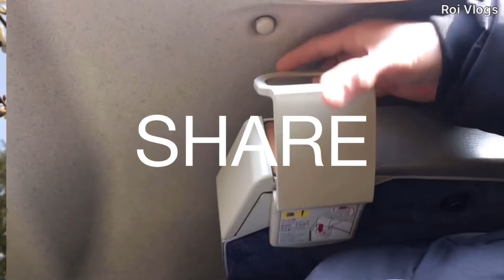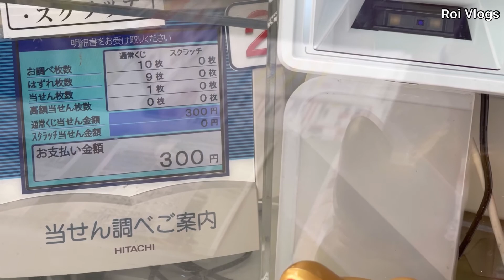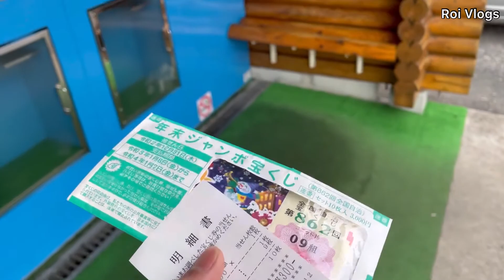#53 Vlogs | Đi dò vé số ở Nhật Bản | Roi Vlogs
Roi Vlogs - Cuộc sống ở Nhật

- Đã lâu lắm rồi mình mới có thời gian để quay Vlog cho mọi người xem, nhân dịp mình còn sấp vé số đã mua cách đây 2 tháng nên mình đã đi dò xem đã trúng được bao nhiêu.

- Vlog của mình quay lại những hình ảnh đẹp , những công việc cũng như cuộc sống ở Nhật Bản. Hy vọng sẽ giúp ích cho mọi người biết thêm về cuộc sống của Nhật Bản như thế nào
- Cảm ơn mọi người đã theo dõi Video của mình.
- Nếu có đóng góp gì về Video này hoặc Video sắp tới của mình hãy Comment vào phía dưới Video.
- Mong nhận được sự ủng hộ đến từ mọi người, để cho mình có động lực làm Video tiếp theo nhé !

©️Copyright Roi Vlogs

* Mình đang cung cấp sim data của nhà mạng Softbank, có dung lượng 5,20,100Gb trong 1 tháng.